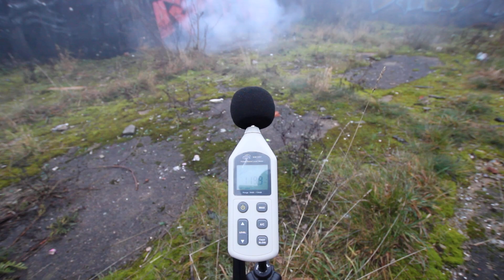FP-SF5 Silvery Flower - Test petard z użyciem decybelomierza/ Polenböller test mit Sonometr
Produkt dostępny w naszym sklepie internetowym oraz hurtowni i sklepie firmowym.
Zapraszamy!
PiroArt - Profesjonalne pokazy sztucznych ogni, Weselne pokazy fajerwerków, hurtownia art.
pirotechnicznych, sprzedaż detaliczna i internetowa!